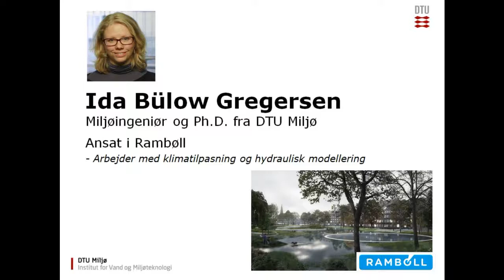Karrierevideoer – Ida Gregersen, Miljøingeniører fra DTU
Ida Bülow Gregersen
Miljøingeniør og Ph.D. fra DTU Miljø
Ansat i Rambøll
Arbejder med klimatilpasning og hydraulisk modellering